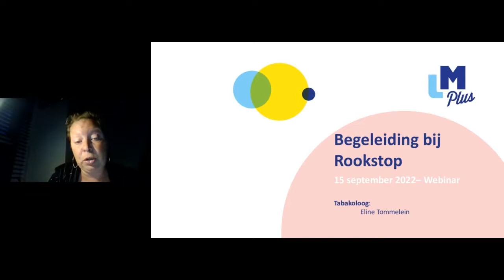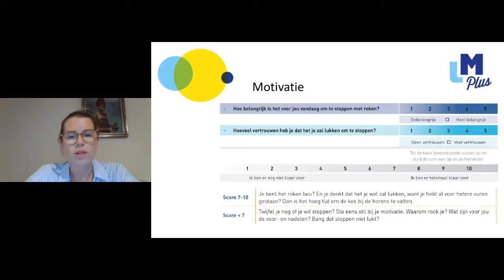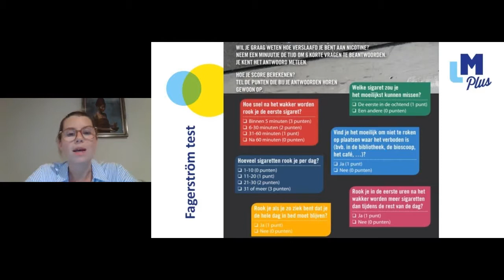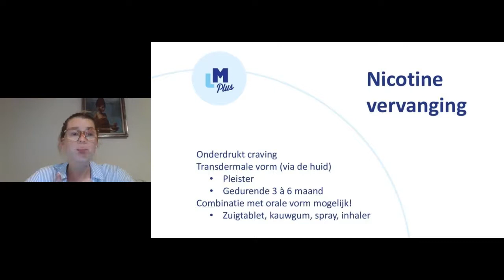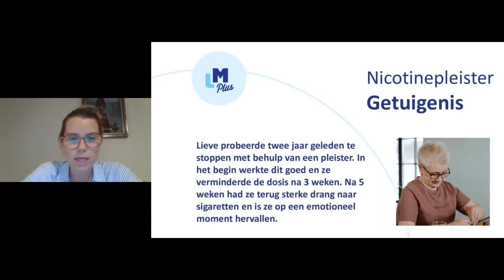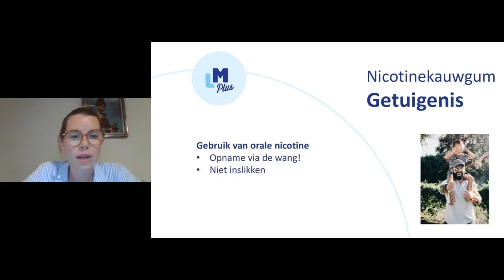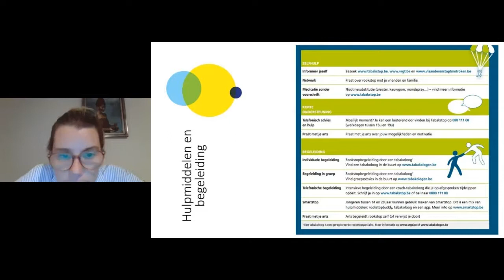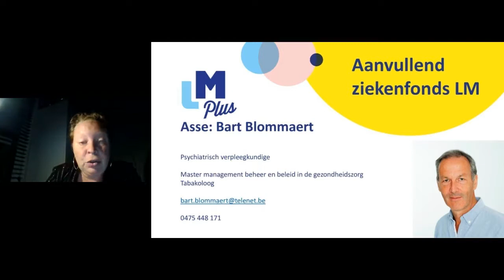Webinar rookstopbegeleiding door tabakoloog Eline Tommelein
Wil je 2023 rookvrij beginnen? Start dan nu al met je goede voornemens om te stoppen met roken. In dit webinar maakt tabakoloog Eline Tommelein jou wegwijs in het rookstopproces. Van de rol van een tabakoloog tot de medicatie die voorhanden is en het verschil tussen een individueel rookstoptraject of een groepstraject: ze beantwoordt alle vragen.